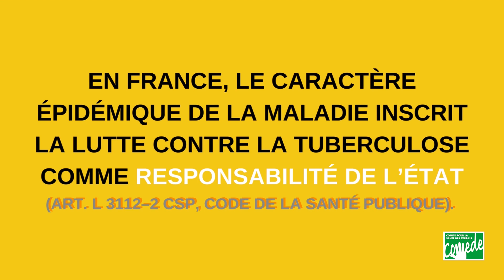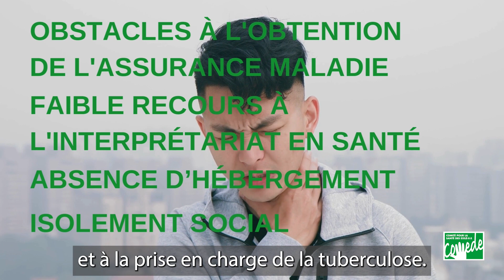Fatigue, perte d’appétit, amaigrissement, fièvre, sueurs nocturnes... TUBERCULOSE ?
La tuberculose est une maladie infectieuse favorisée et aggravée par la malnutrition et la précarité. Chaque région est dotée de Centres de lutte anti–tuberculeux (Clat) qui effectuent gratuitement, pour l’ensemble des patient·e·s (art. L 3112 CSP),  le dépistage de la tuberculose et l’investigation dans l’entourage de la personne infectée ; le suivi médical des personnes atteintes ; la délivrance des médicaments et la vaccination par le BCG.

La prise en charge de la tuberculose est couverte à 100% par l'assurance maladie et l'AME.

La précarité et la migration dans un contexte contraint peuvent être considérées comme des facteurs qui exposent davantage au risque de tuberculose.

Les symptômes liés à la tuberculose ne sont pas toujours mis en avant dans les motifs initiaux de consultation au Comede. Plus largement, les maladies infectieuses, dont la tuberculose, sont peu connues des patients au moment de leur arrivée en France. Celles-ci sont découvertes dans le cadre du bilan de santé, légitimant ainsi une proposition systématique de dépistage, dans le cadre du parcours de santé des migrants recommandé par le ministère de la Santé.

Créé en 1979, le Comede (Comité pour la santé des exilé·e·s) s’est donné pour mission d’agir en faveur de la santé des exilé·e·s et de défendre leurs droits. En 40 ans, le soin et l’accompagnement de près de 150 000 personnes de plus de 150 nationalités dans le cadre des consultations et des permanences téléphoniques ont fait du Comede un acteur essentiel de la solidarité à l’égard des migrant·e·s/étranger·ère·s et un dispositif d’observation privilégié de leur santé et de leurs conditions d’accès aux soins.